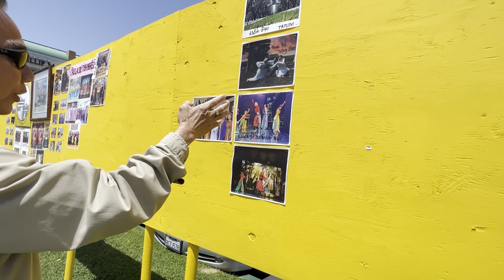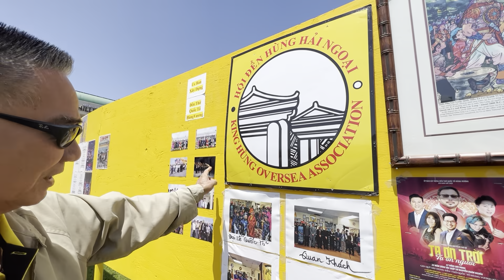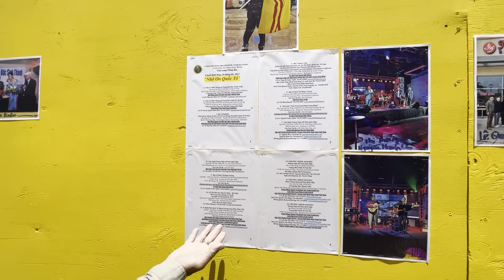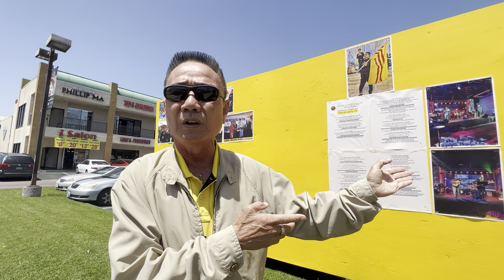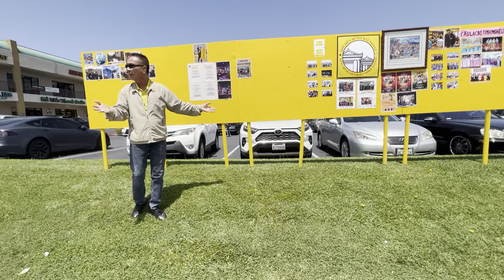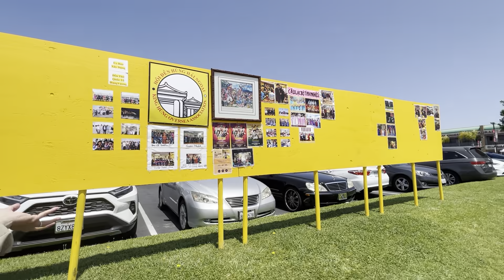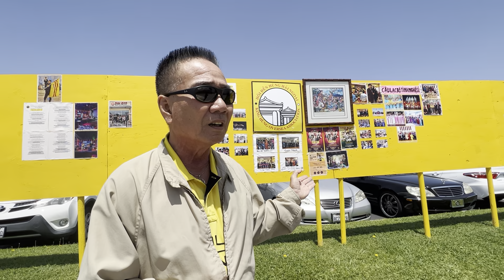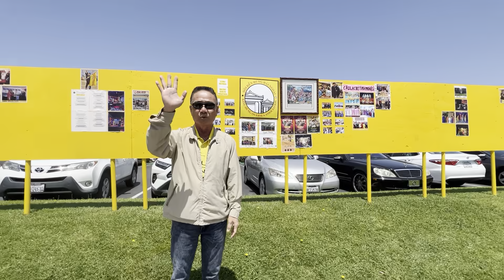Chuyện Tháng 4: Đứng đối diện Phước Lộc Thọ, ông Lâm Nguyên nói gì?.